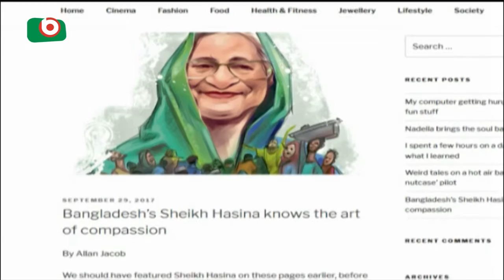PM Sheikh Hasina | Morshed | 01Oct17